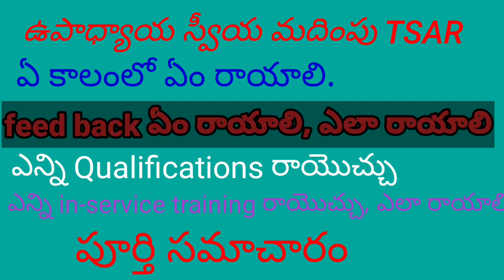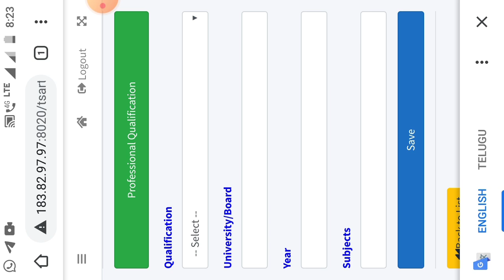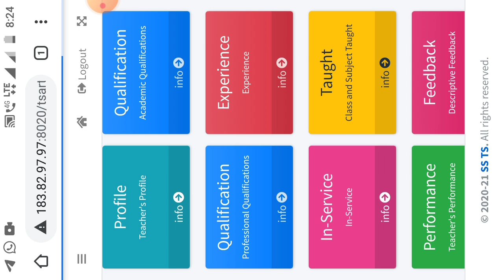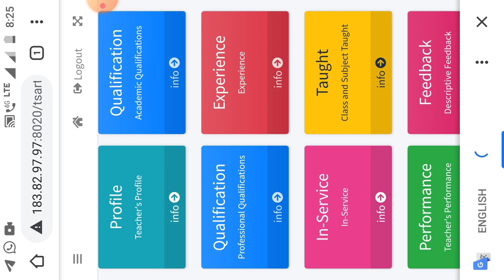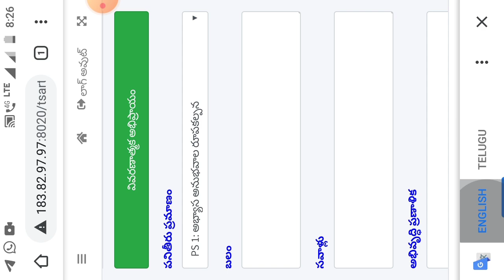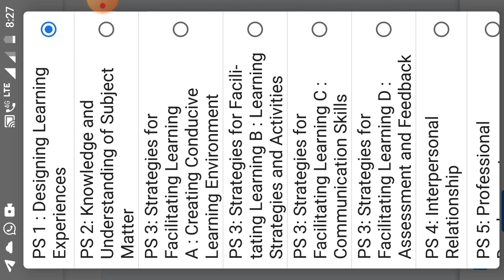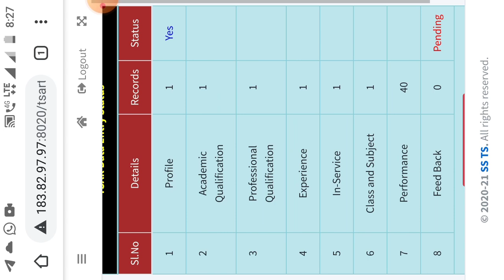Fillup easily TSAR || How to fill feedback